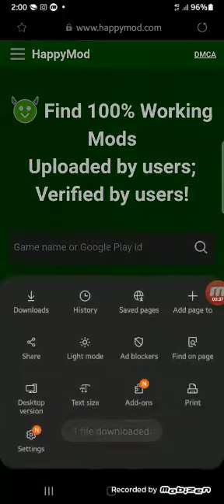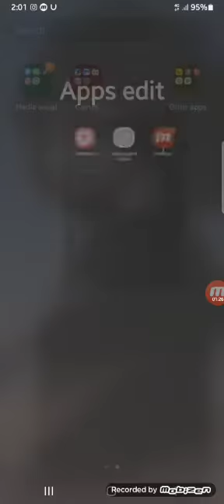Tutorial Nak Download KineMaster "NO WATERMARK"...Link Download Di Description..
Jangan lupa:
2.Like(sebanyak²nya.)
3.Share
4.Comment(kalau boleh)

Download No WaterMark..

LinkDownloadAdaDidescription..